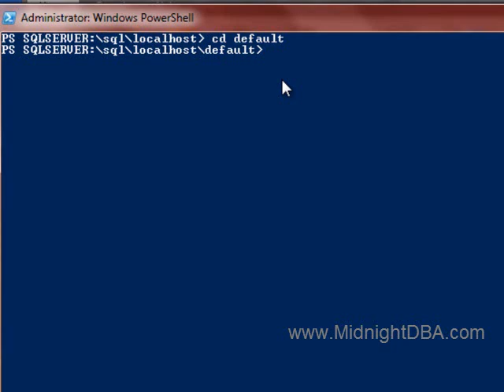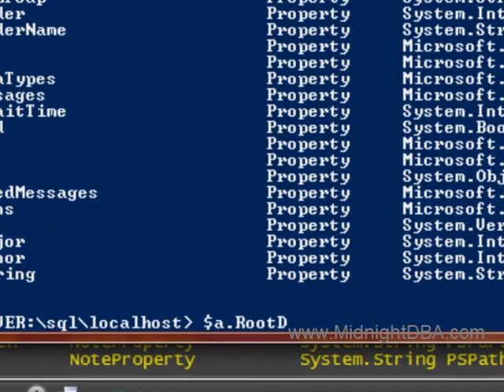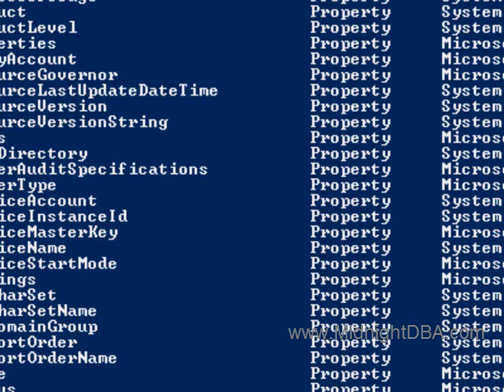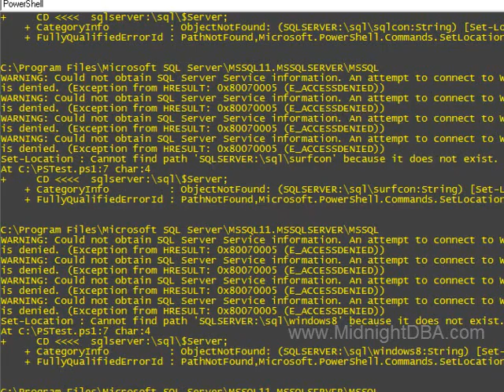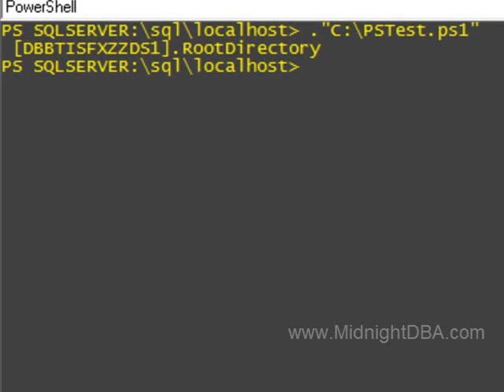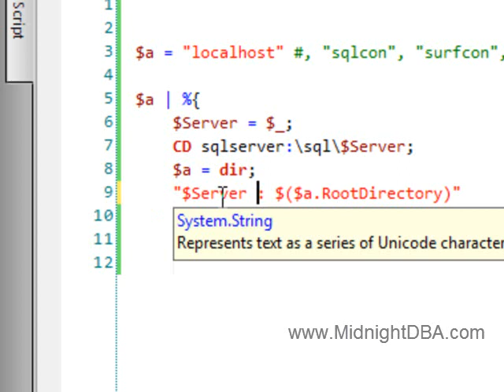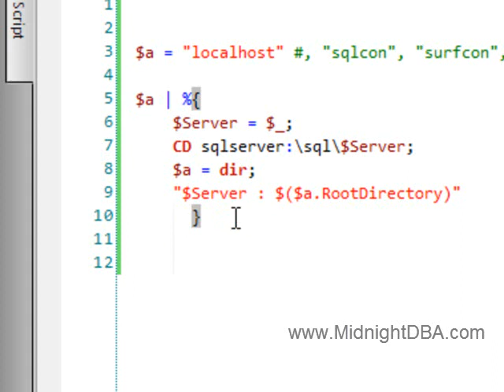Get SQL Server Root Dir in Powershell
Here we're finding the root install directory for SQL Server.